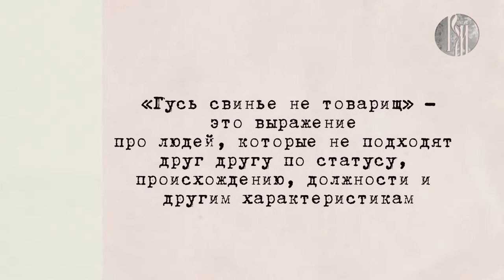«Любимый русский»: гусь свинье не товарищ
Народная мудрость считает, что классовые различия выше человеческой привязанности. Так ли это на самом деле? Значение иронического фразеологизма раскроет студент из Афганистана — Малик Зада Ихсан Ула.